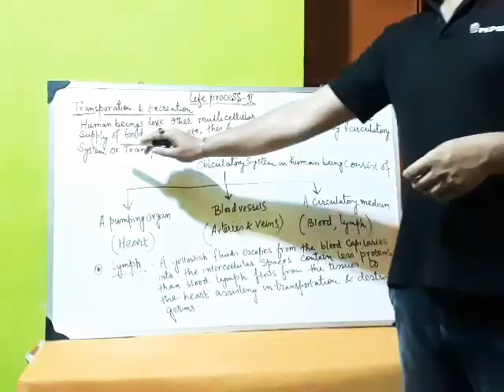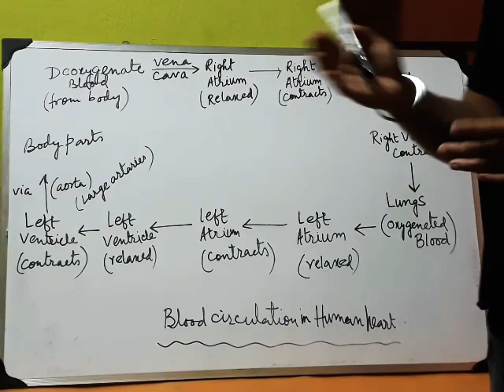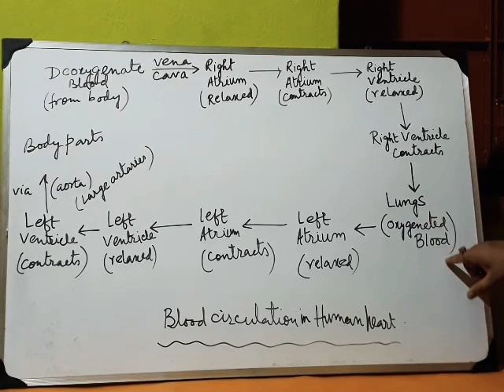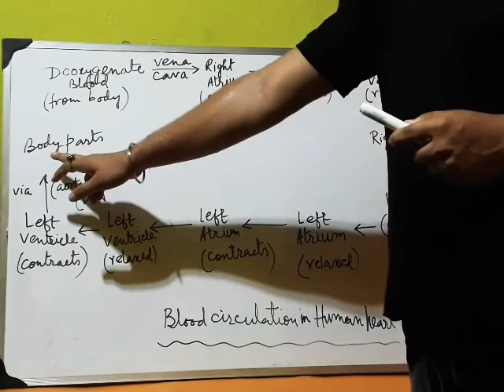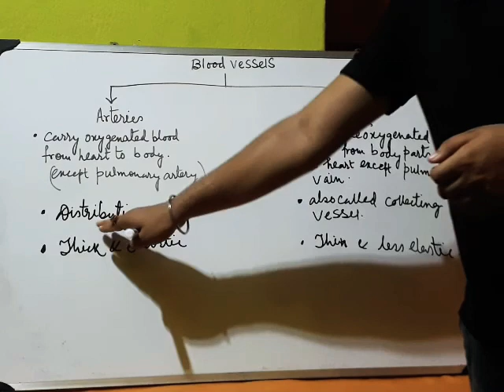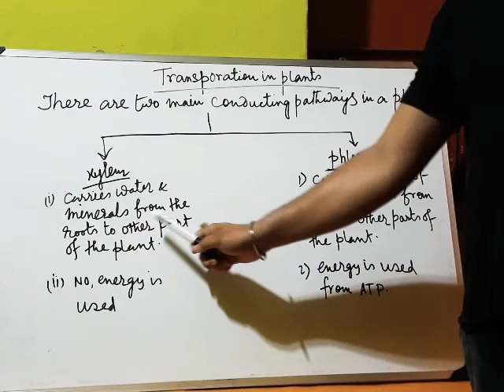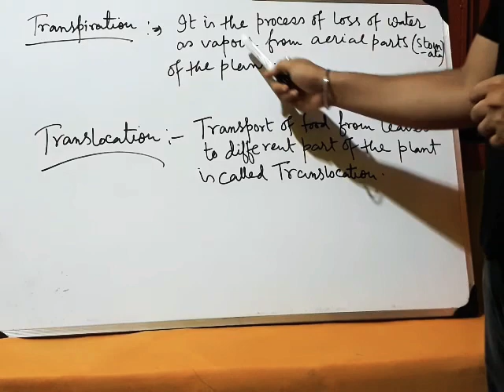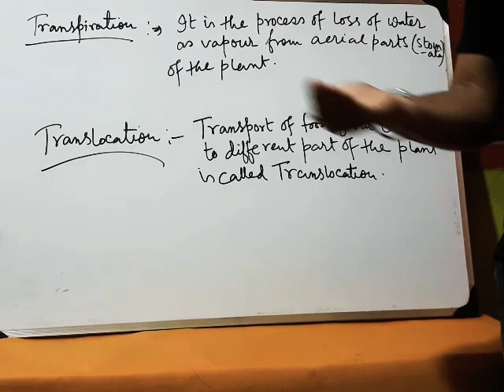Life process part 4 ,Class 10 ,( 2020-21)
Transportation, blood circulation in human body, blood, xylem, phloem, translocation.Notes will be provided through whatsapp.